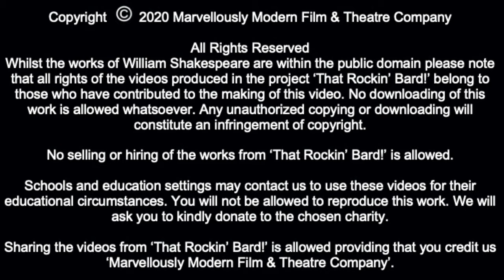Sonnet 89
Original music for Marvellously Modern Film and Theatre Company Project to raise money for Mousetrap Theatre Projects